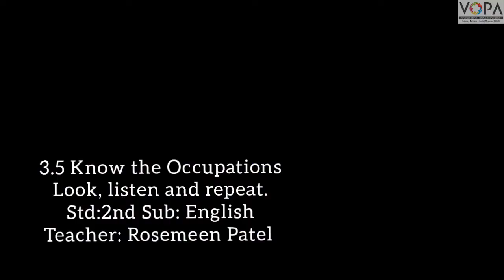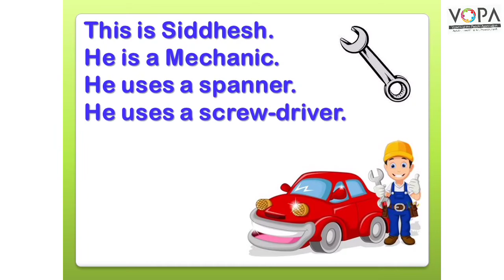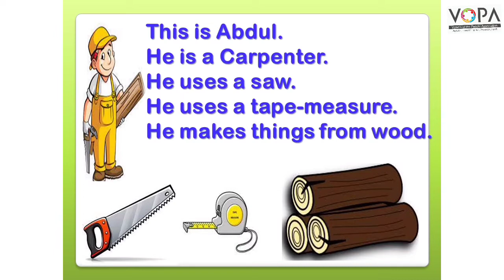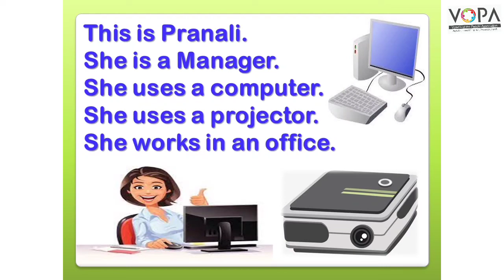2nd | Eng | Chap No 3.5 | Know the Occupation | V2 | VSchool